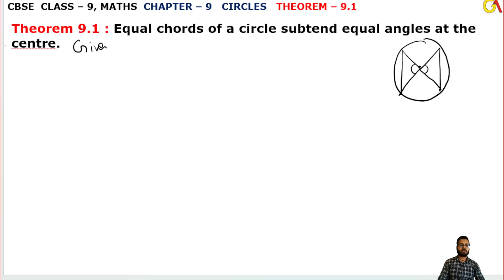Theorem 9.1 l Chapter 9 Circles l Theorem 9.1 explain prove l Class9th Maths l NEW NCERT 2023-24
HELLO STUDENTS,

Instagram.com/randeepsingh0808